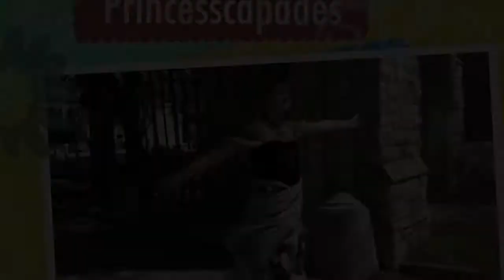Katrina's Princesscapades: Disney CRP Vlog Ep 23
In which we Disneybound as the stepsisters and go to magic Kingdom, and then have a disney housing formal in the evening.